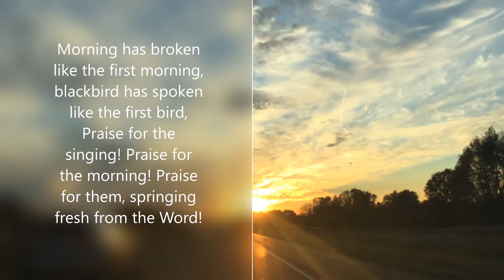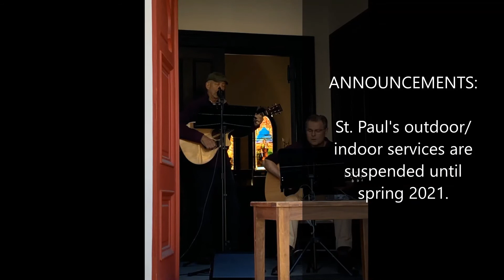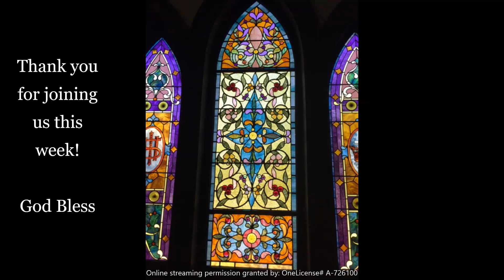January 31 2021 - 4 Epiphany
Welcome to St. John's Episcopal Parish in South Salem, NY.